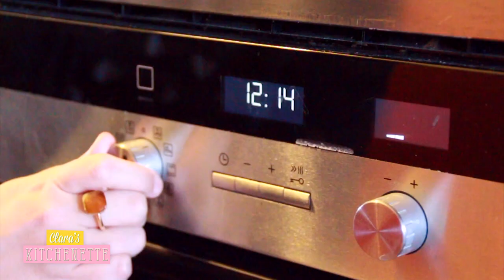Sablés Shortbread - Clara's Kitchenette - Episode 63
Ma recette 100% Anglaise de Sablés Shortbread !